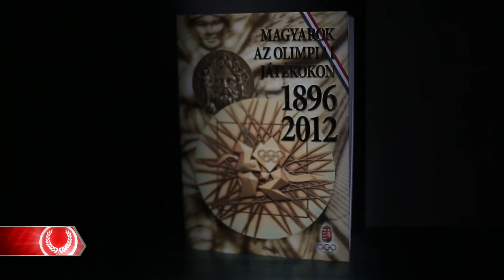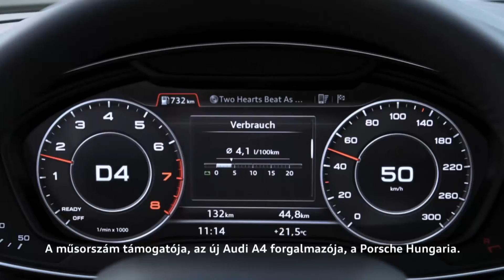Út Rióba 34.adás - 2016.03.21. 17:25 M4 Sport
Vasbányai Henrik olimpiai felkészüléséből a görcsösséget mellőzte. A téli alapozás után immár a vízen is gőzerővel készül Rióra.
Somfai Péter otthon vajszívű apuka, ám a páston igazi harcos. Álma, hogy egyéniben is indulhasson az olimpián.
A 18 éves Egri Viktóriára furcsán tekintettek az ellenfelek az Európa-bajnokság előtt, de a kvalifikáció kiharcolása után, egészen biztosan nem felejtik el a nevét.
Butu Arnold Csaba 33 évesen kezdett el bringázni, Jelenleg saját fejlesztésű kerékpárjával készül a paralimpiára.